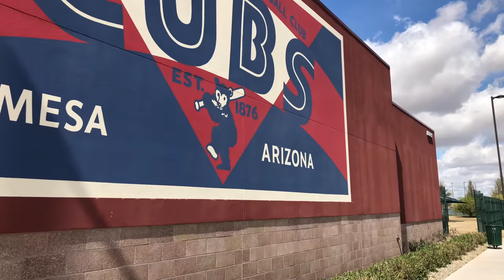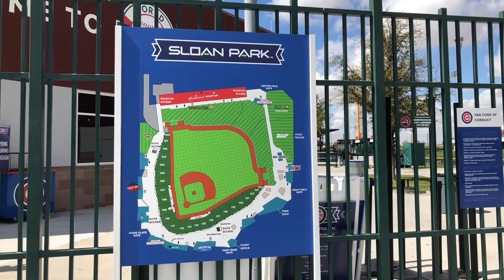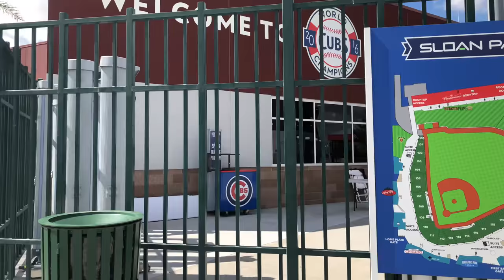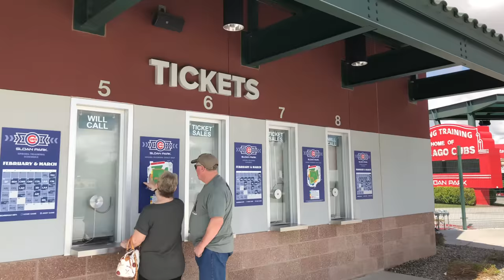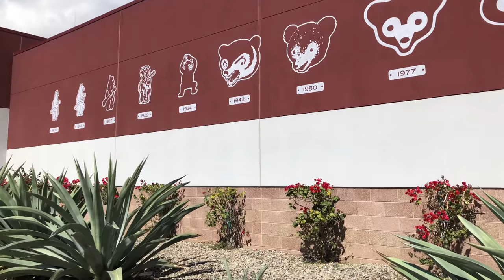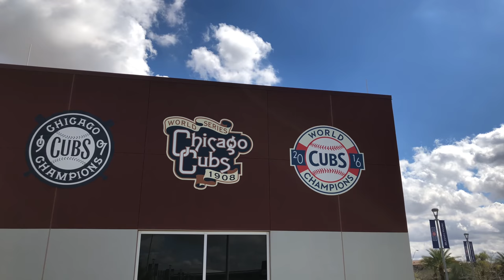Chicago Cubs Spring Training Sloan Park Walking Tour 4K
Spring training is a great time to get out enjoy some nice weather and Cubs baseball. The Chicago Cubs may no longer be the lovable losers but they are still one of spring trainings biggest draws. Sloan Park has got to be one of the best spring training stadiums around and is a great venue to take in a game and enjoy great major league baseball up close. Join us a walking tour around the stadium and team shop before the game.

Equipment used to film this video